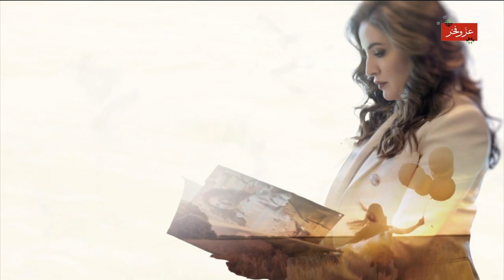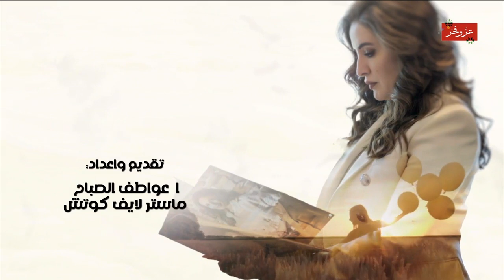برنامج الحياة فصول 19-2-2023